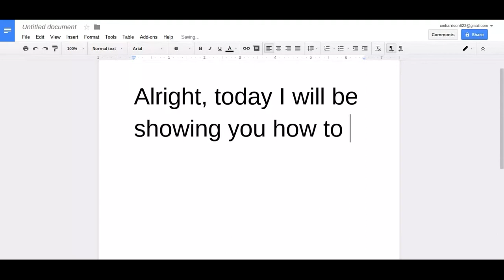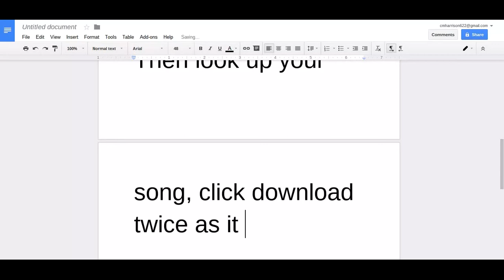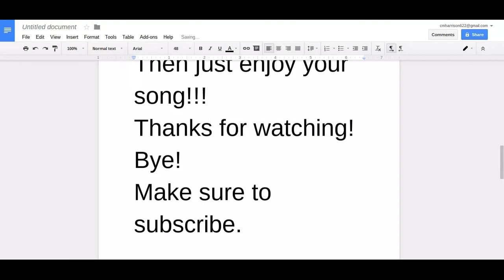How to add MP3 songs to laptop